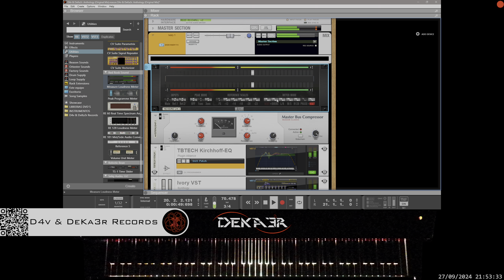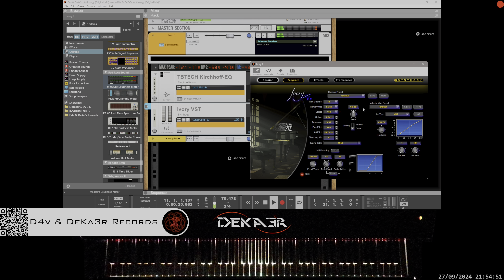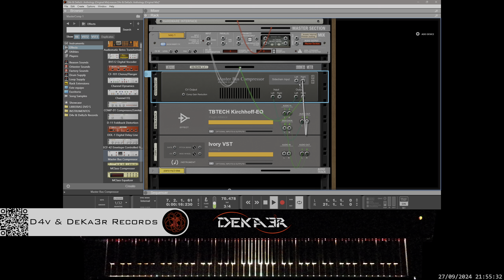🔴 irl 🎹 ANTHOLOGY - MÚSICA • PIANO MUSIC • PRODUCER • COMPOSER